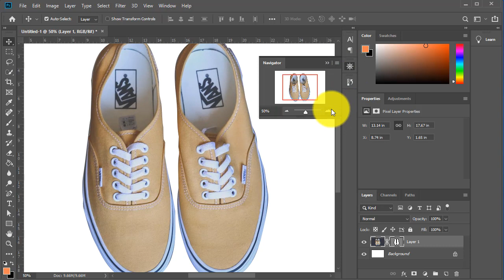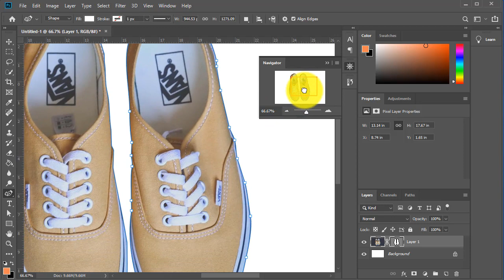Photoshop Tutorials: Remove Background in 1.5 munite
In This Photoshop Tutorial, I am showing you How to easily and softly remove background from your image and product image withing 1.5 minute.
See the Photoshop Tutorial and enjoy this.